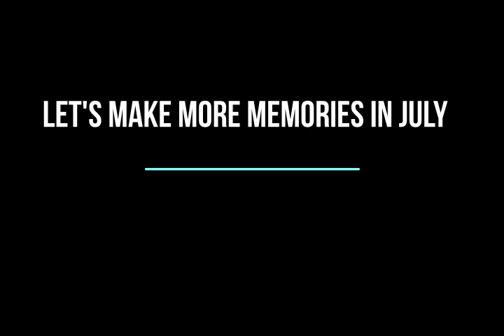Shaw Golf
Shaw Golf Circa Mid 1990s

Includes Jimmy Bennett, Bubbie Flood, Jae Mattox, Gene Rhymer, Lee Taylor, Janice Jones, Richard Jones, Mickey Crocker, Doug Shaw Jr., Kenny Atkerson, Ray Atkerson, Scott Rhymer, Shirley Rhymer, Jim Shaw, Tracy Shaw, Paul Jr, Heyward Mattox, Gordon Weigle II, Uncle Jack, Anne Hunt, Mark Talbert, Mark Hunt, Dubbie Berry, Rick Stevenson, Ann Rhymer on commentary, and Larry Guyton "In absentia"!